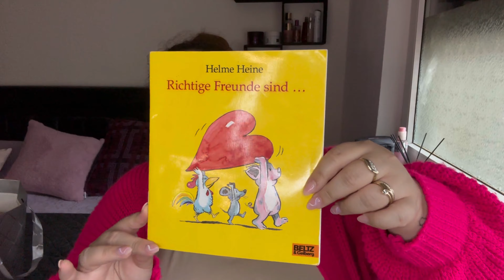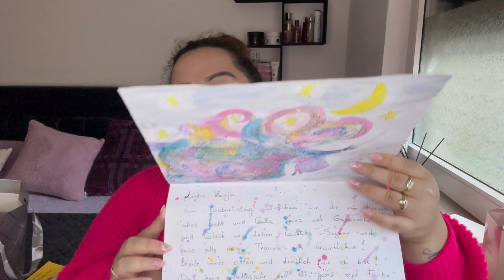Otvaranje rodjendanskih poklona 🎂